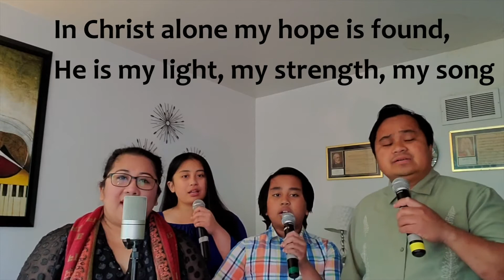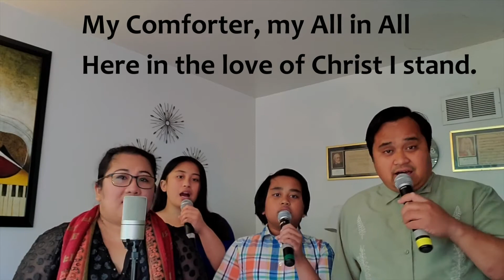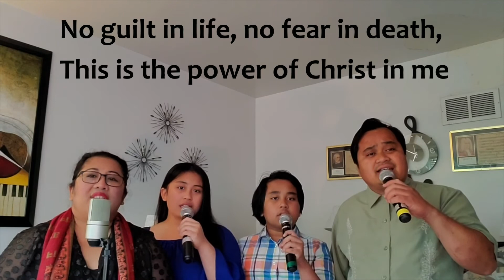In Christ alone | Loriezos